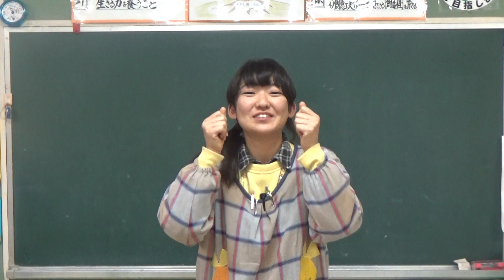笠間 友部 ともべ幼稚園 子育て情報「12月18日のHappyPoint」